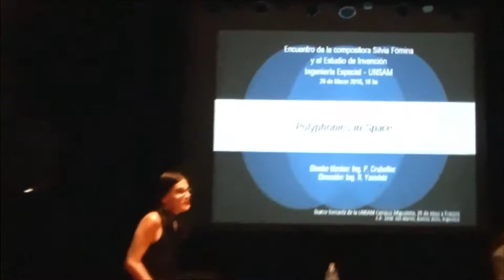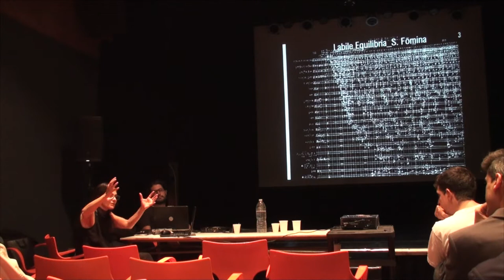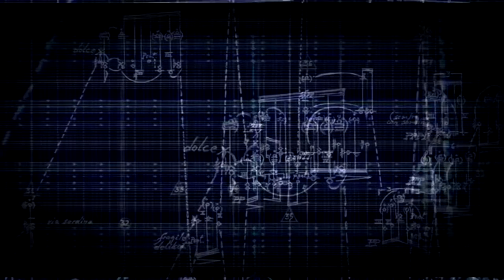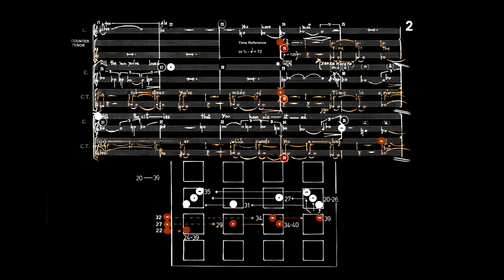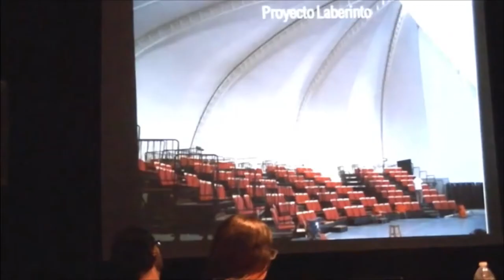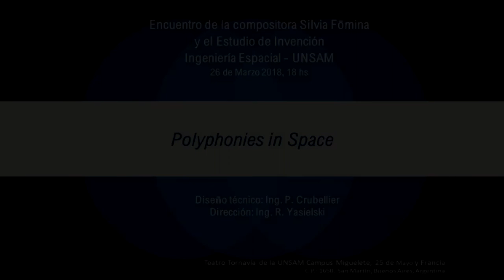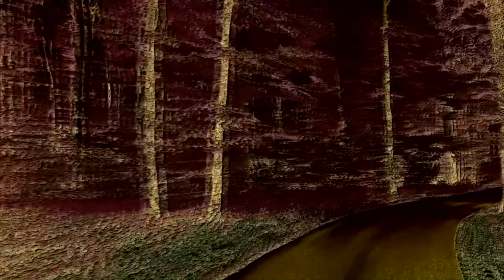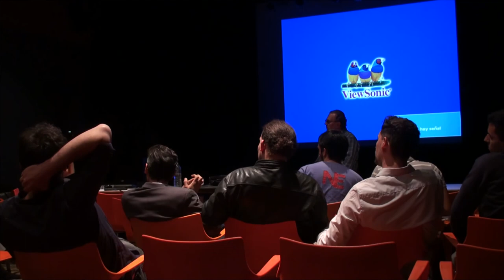Meet the composer Silvia Fōmina & Invention Studio / Space Engineering - UNSAM 2018